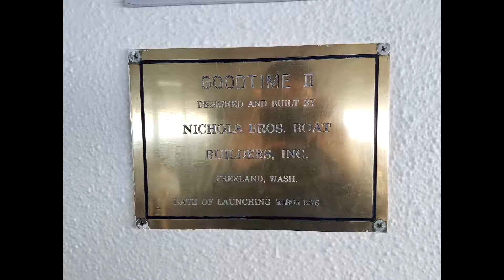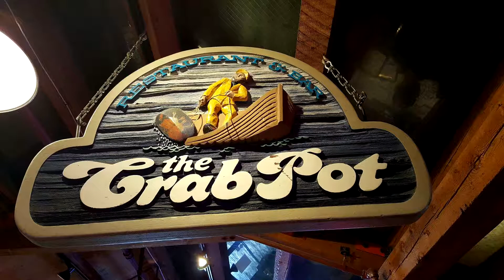Vacation Vlog Day 3 | Part 2 Ferry Around Puget Sound & The Best Clam Chowder Around!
After the Aquarium visit, we take a ferry around the sound, then stop for the world's BEST clam chowder at the Crab Pot, swing by the Freemont Bridge to see the Troll, and then back to the hotel for a soak in the pool. And that wasn't even the end of our 3rd day!